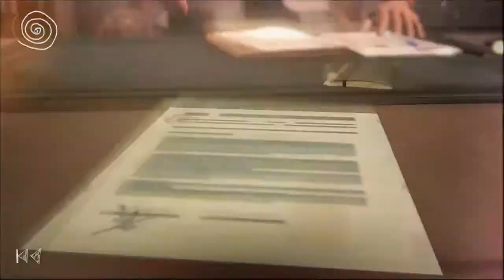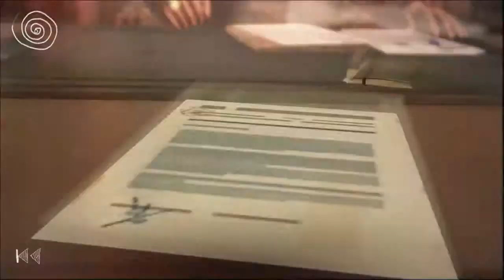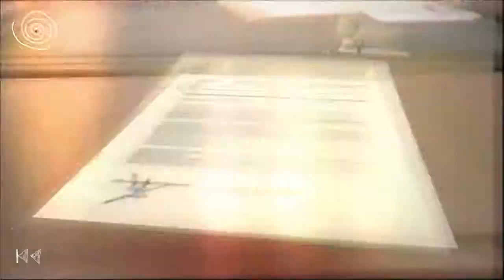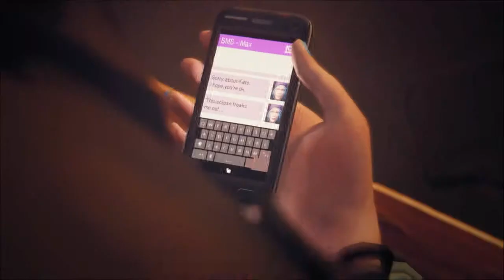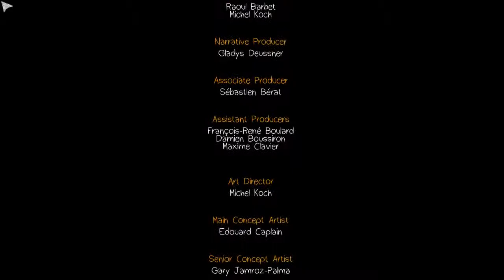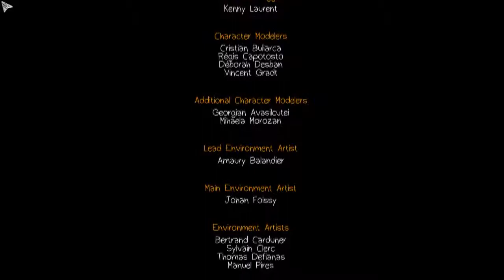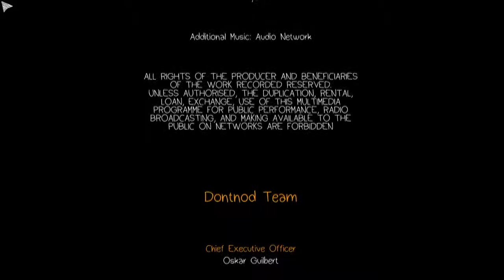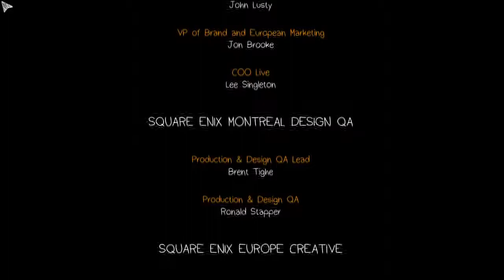Life is Strange: How to save a life - PART 17 [RtG]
Things take an incredibly dark turn. Hopefully I'm as good of a friend as I've been trying to be all along.